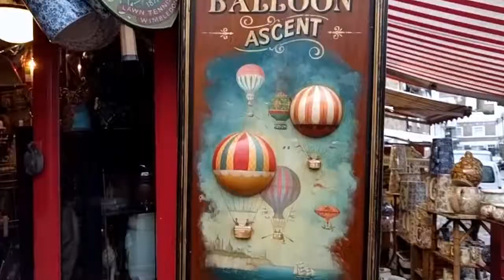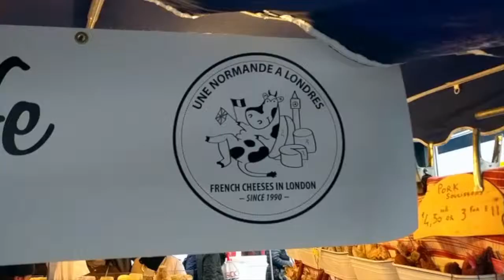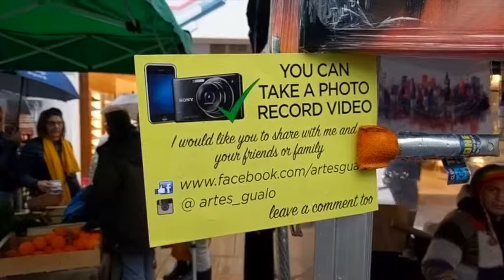3-1 - Londres - Notting Hill, Portobello Market, Little Venice et Regent's Park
Dans cette vidéo je visite Portobello Market et vais jusqu'au Regent's Park en passant par Little Venice.

MUSIQUES
Dizaro - You make me